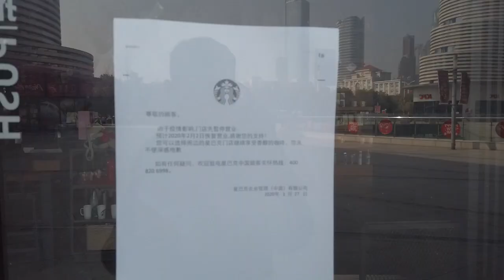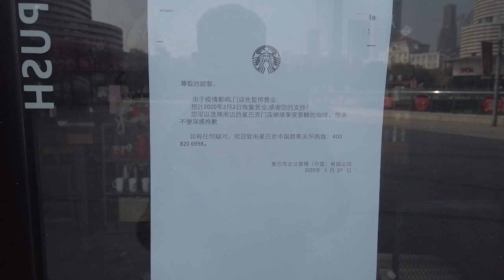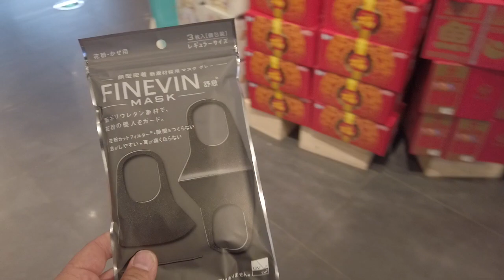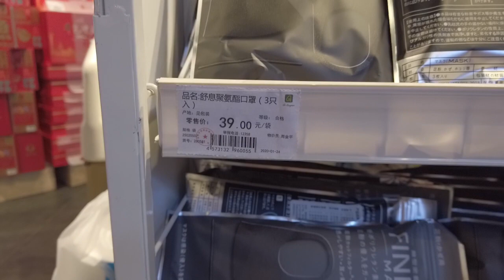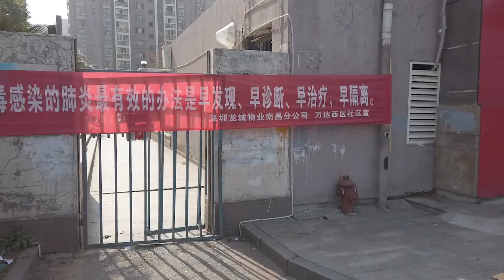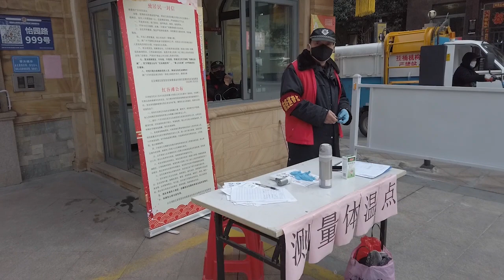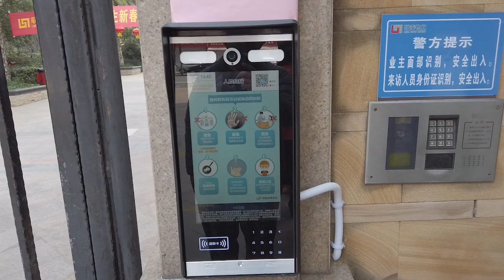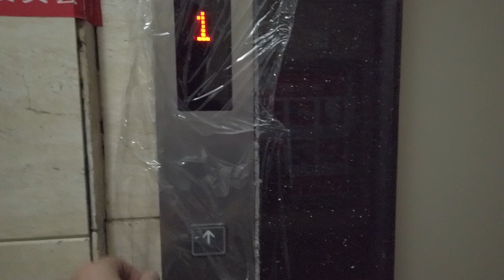Coronavirus Live Updates | Daily life in China | 16 minutes drive from Wuhan quarantine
How does life in China look like today due the recent Coronavirus epidemic situation in many cities? I live only 16 minutes drive from Wuhan quarantine zone. Check it out, what measures are taket to prevent Coronavirus infection. How we go to supermarket and how are we trying protect oneselfs against the Wuhan virus.